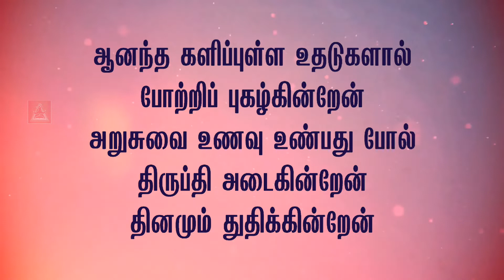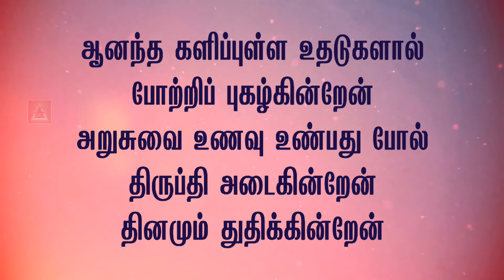Aanandha kalippulla | Tamil Lyrics | Father S.J.Berchmans | Tamil Christian Song | TFGC